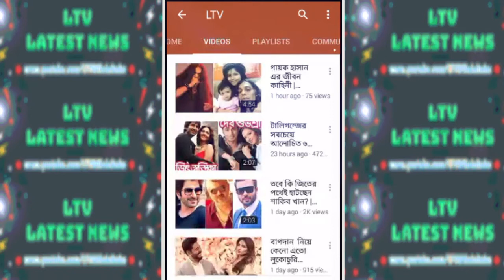শাকিব খানের জন্য বাংলাদেশে আসছেন কলকাতার পায়েল | Shakib Khan Payel Mukherjee Captain Khan 2018!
Shakib Khan & Payel Mukherjee Captain Khan 2018!